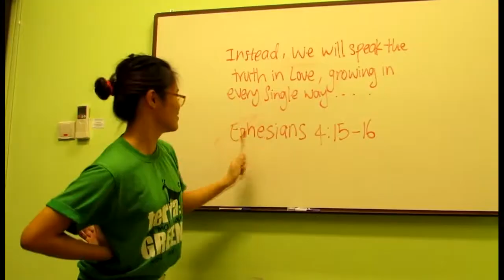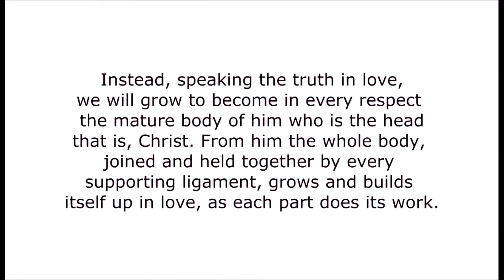Ephesians 4:15-16 (Stingray)